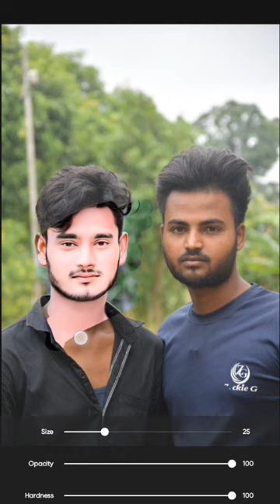mkv editing photo snapseed lightroom sketchbook picsart trending trend youtubeshorts shorts short